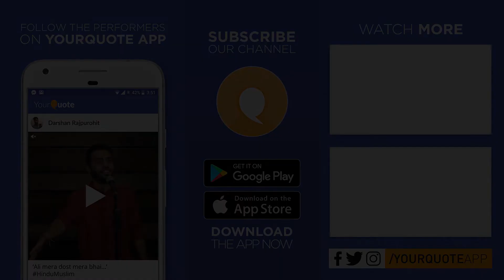'Isi Laqab Se Pukarti Hoon Tumhe' by Vandu Swapn | Hindi/Urdu Poetry | YQ - Jalsa 2 (Kanpur)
Venue: Light Camera Action, near Gumti Gurudwara, Gumti no 5 , Kanpur